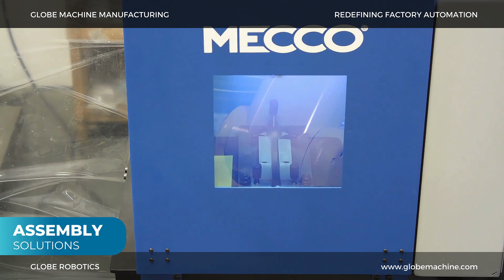Revolutionize your production line with Globe's Robotic Automation and FANUC Robots!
At Globe, we don’t just assemble parts—we elevate your entire process. Our cutting-edge robotic automation systems are designed to optimize every stage of your assembly and coating operations. Whether you're in the drone, carbon fiber, small arms accessories, aerospace, or automotive markets, we’ve got the solutions to meet your needs.

🌟 Precision Loading: Operators load the body and major parts into trays.
🎯 Automated Feeding: Spacers are coin-fed, while springs and pins are meticulously fed by vibratory feeder bowls.
💧 Accurate Dispensing: Grease is applied with pinpoint accuracy.
🛠 Robot-Assisted Assembly: The FANUC LrMate 200iD/7L robot ensures a flawless assembly process.
🔍 Quality Assurance: Each part is laser scanned, functionally tested, and laser marked.
📦 Ready for Retail: The final product is expertly packaged and ready to hit the shelves.

Globe Machine Manufacturing has the expertise and technology to automate your assembly needs.

📩 Contact Jerry North, Business Unit Manager - Robotic Automation, to see how we can help streamline your operations!